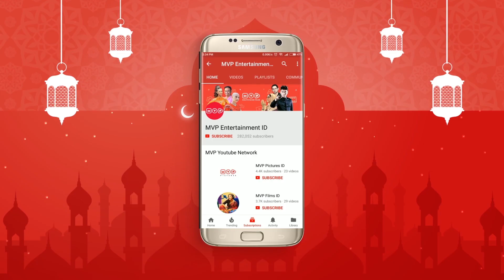Indah Pergi Dari Rumah - Tersanjung Season 5 Episode 31 Part 2